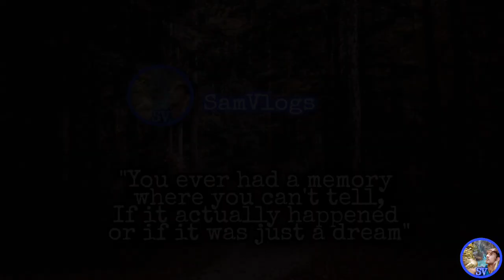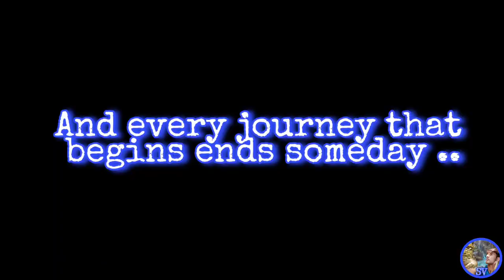First Long Ride on Svartpilen250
Bought The Dream Bike 🏍😍

1).

2).

3).